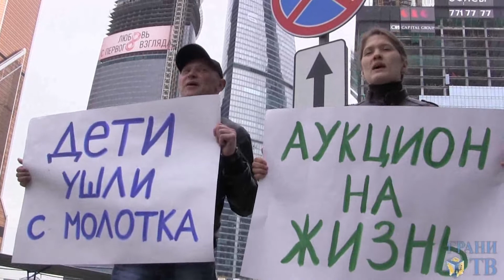Акция "Пациентского контроля"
Театрализованная акция в защиту ВИЧ-инфецированных. Москва, 30 апреля 2013, видео Дмитрия Зыкова